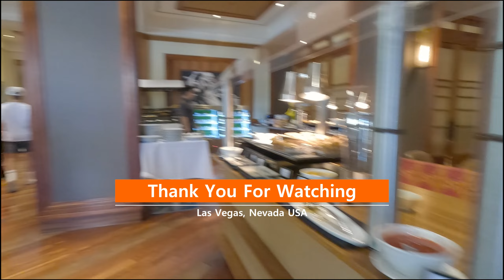World Fabulous Las Vegas Strip. Veranda Restaurant, Sunday brunch at Mandalay Bay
healthy food, great atmosphere.